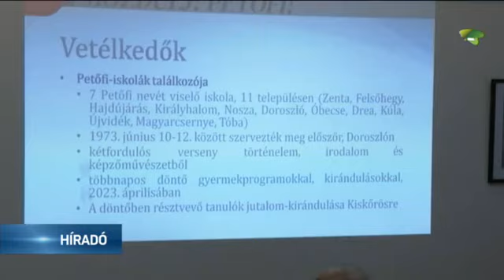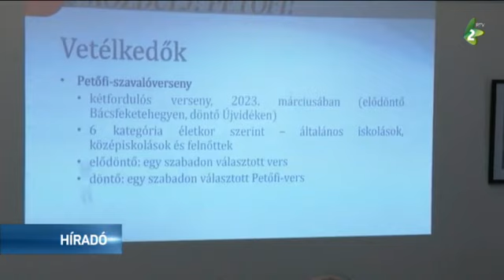Konferencia a Petőfi-emlékév kapcsán Topolyán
A Kiss Lajos Néprajzi Társaság konferenciát rendezett a magyar kultúra napja alkalmából. A topolyai esemény központjában a Petőfi-emlékév állt.